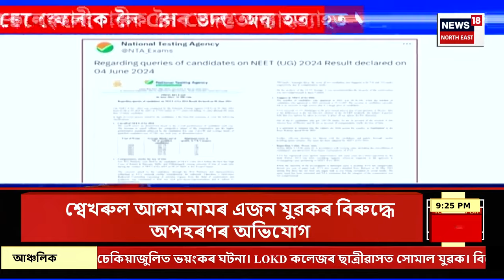SUPER PRIME 18 | বাৰ্বাডোছৰ কেনছিংটন অ’ভেলত T20 বিশ্বকাপ খিতাপ দখলৰ যুঁজ | T20 World Cup Final